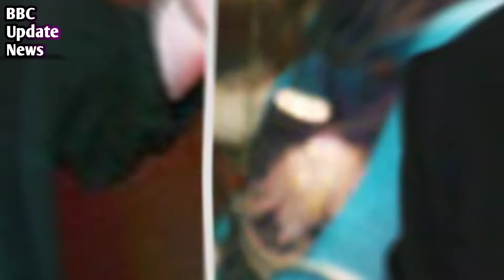Jab Adnan sami ka 230 Kg weight tha tab Shahrukh khan or Kareena Kapoor b unhen uthaaty the..|2022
Wellcome to News  Update & information

BBC Update News is a popular Urdu,Sindhi,Siraeeki News Channel..

The vision of the channel is "Har Khabar ko Rakhe Awam Tak' -The promise of keeping each individual ahead and informed. BBC Update News is best defined as a responsible channel with a fair and balanced approach that combines prompt reporting with insightful analysis of news and current affairs and Information Updates

BBC Update News maintains the repute of being a people's channel...

عدنان سمی کو موٹاپے کی وجہ سے دو لوگ اٹھانے آتے ہیں 230 کلو کے وزن کے ساتھ مجھے بہت پریشانی  کا سامنا کرنا پڑتا تھا..